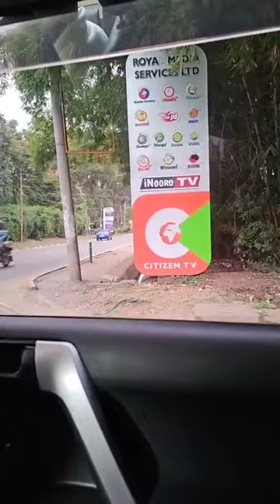Introducing Wairimu Wa Karangu To Citizen TV Journalists